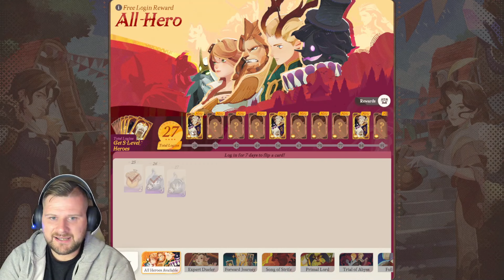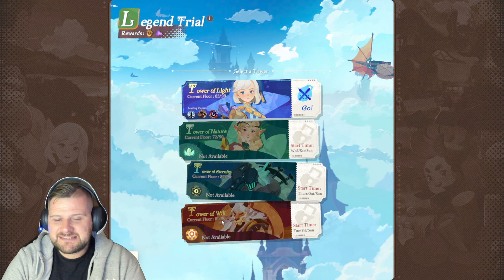My Account Progress After 27 Days! AFK Stage 1125 - AFK Journey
Progress of my AFK Journey account 27 days in, would love to hear where you guys are currently at and if you're f2p or spending

00:00 Introduction
00:36 AFK Stage 1125
01:01 Full Map Unlock 201 Resonance
01:21 Big Boost From Unlocking Abyss
02:04 Abyss Ranking
02:36 Full Map View
03:13 How Much I Have Spent
03:59 All My Heroes
07:45 Legend Trial Progress
08:58 Dream Realm Progress
10:05 Mystic Collection Bonuses
11:34 Noble Path Progress
12:06 Final Overview